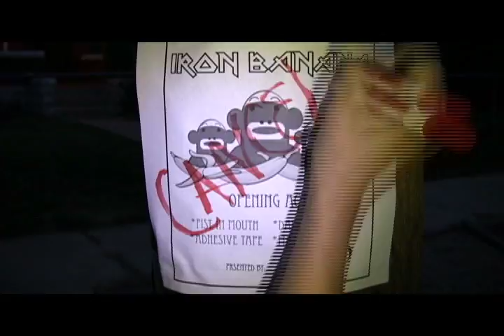Unpeeled: The Iron Banana Story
Short promo created by Ryan S Ballard and Estevan Ruiz featuring Iron Banana the Sock Monkey band.